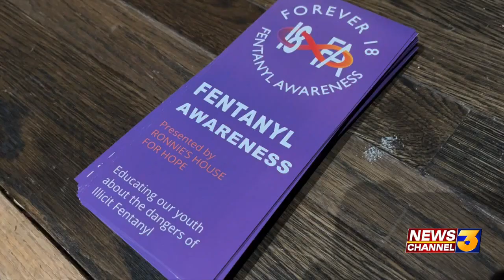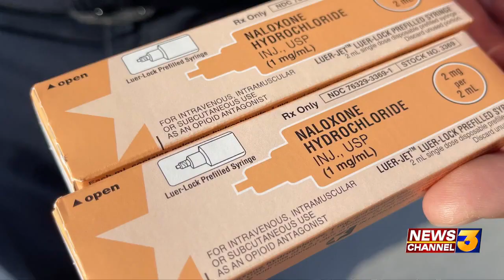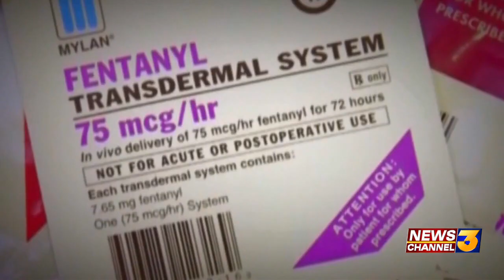'Save a life' Desert Sands Unified holds workshop to educate parents about dangers of ...